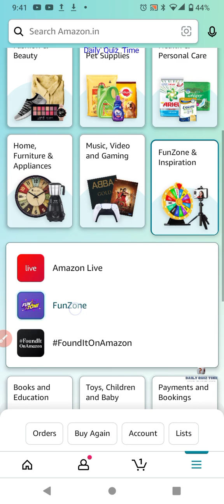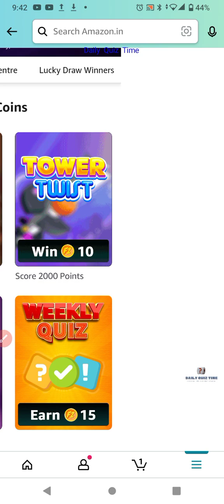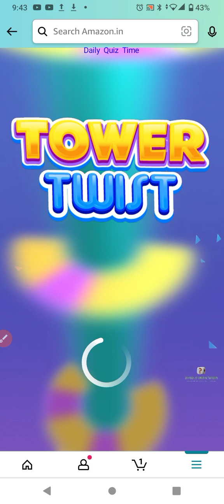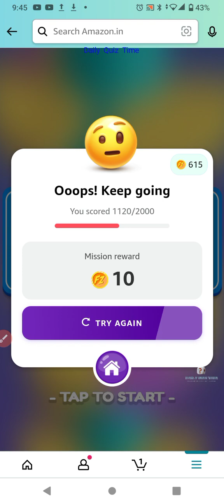Amazon Play and Earn FZ Coins Quiz Answers Today|2 January 2023 | Daily Quiz Time